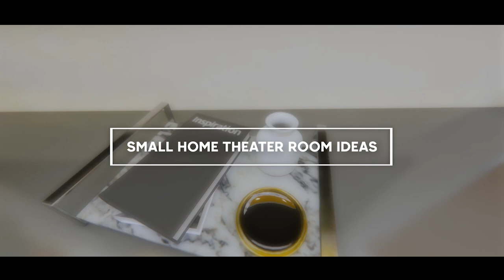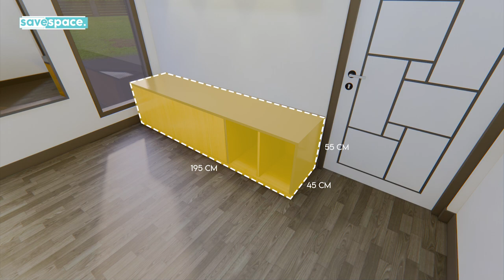MINIMALIST LOFT BED IDEAS AND HOME THEATER SETUP FOR SMALL ROOMS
In this time we will discuss a room design in a video entitled "minimalist loft bed ideas and home theater setup for small rooms". In this video we will discusses the design of a small home theater that you can use as inspiration in your small room, and we will combine it with a loft bed style.

This is one of all video we make about loft bed design for the small room. In this video you can see how many furniture you need and how and the size of the furniture that you will use.

We hope from this video you will get the inspiration how to design small room with loft bed or bunk bed style, and how many budget you can spend for making room design like this. All furniture sizes and specifications are listed, so you just have to follow if you want to imitate all the furniture in the video